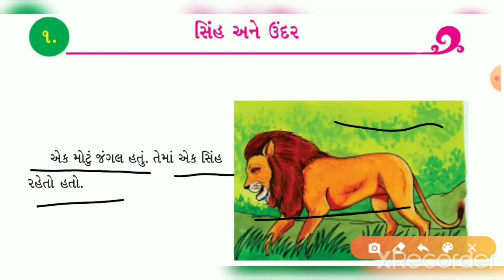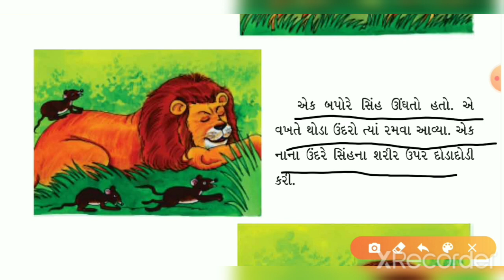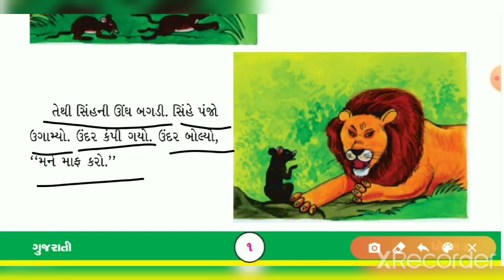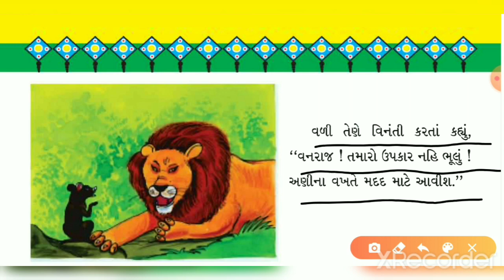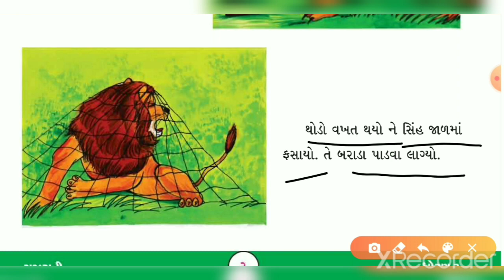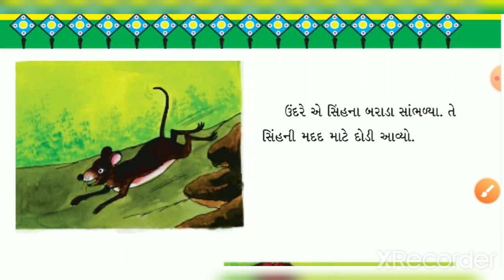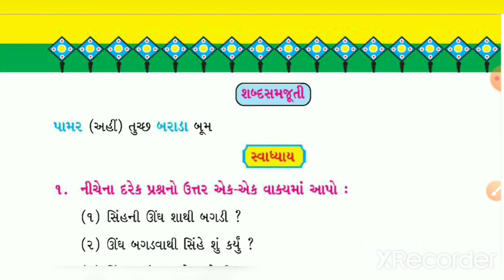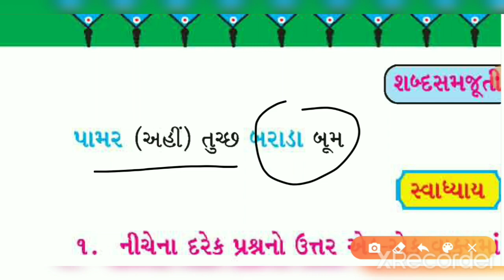STD - 5 GUJARATI CH- 1 PART - 1 (ENG.MED.)